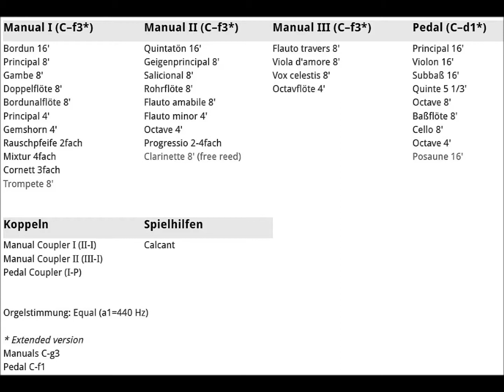Rainer Noll an der Ladegast-Orgel Wernigerode (1885): Sonatina BWV 106,1 (25.4 .2021)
Rainer Noll spielt die Sonatina BWV 106,1 ("molto Adagio" - Einleitung zur Kantate "Gottes Zeit ist die allerbeste" - Actus tragicus) von Johann Sebastian Bach (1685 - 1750) in der Orgelfassung von Alexandre Guilmant (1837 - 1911) auf der von Friedrich Ladegast (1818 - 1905) aus Weißenfels 1885 fertiggestellten Orgel in der St. Johanniskirche in Wernigerode (Harz) - aufgenommen am 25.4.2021 via "Hauptwerk-Sampleset".
Registrierung:
Solo-Stimme: II. Manual: Flauto minor 4' (eine Oktave tiefer gespielt)
Begleitstimmen: I. Manual: Gambe 8'
Pedal: Subbass 16' + Koppel I-Ped.
Echos: III. Manual: Flauto travers 8' + Viola d'amore 8'
In der Original-Besetzung spielen 2 Blockflöten, 2 Gamben und Basso continuo.

Bach schrieb die Kantate BWV 106 vermutlich mit 22 Jahren in Mühlhausen zur Trauerfeier für den Bürgermeister Strecker oder zur Trauerfeier seines Onkels Tobias Lämmerhirt (gest. 10. August 1707 in Erfurt). Alfred Dürr bezeichnet sie in seinem Buch "Die Kantaten von Johann Sebastian Bach" als "ein Geniewerk, wie es auch großen Meistern nur selten gelingt".

Albert Schweitzer schreibt zu Ladegast:
 „Der große französische Orgelbauer Aristide Cavaillé-Coll hat ihn [Friedrich Ladegast] als den besten unter den zeitgenössischen Orgelbauern der zweiten Hälfte des 19. Jahrhunderts geschätzt. Ich habe Cavaillé-Coll noch gekannt und kann bestätigen, dass er von Ladegast mit Bewunderung sprach.“